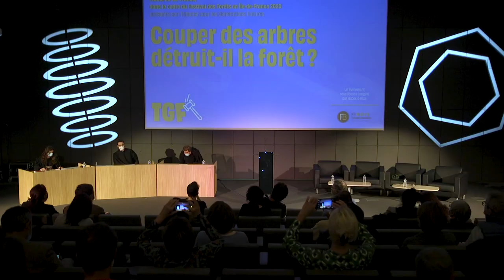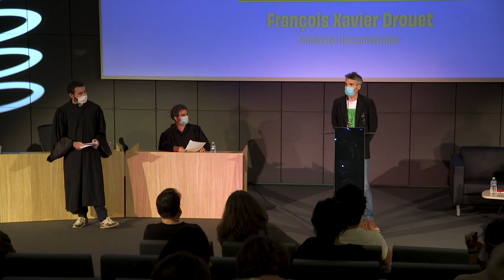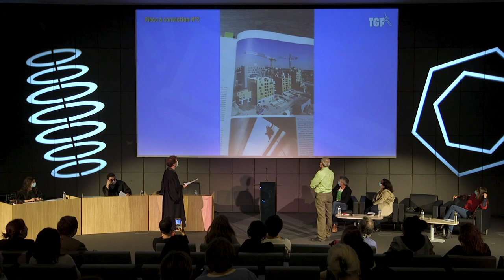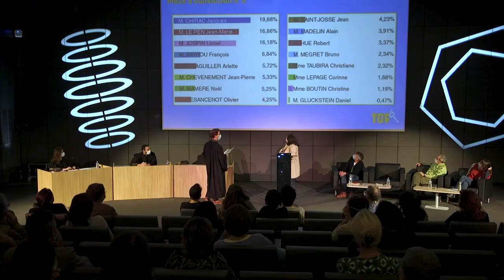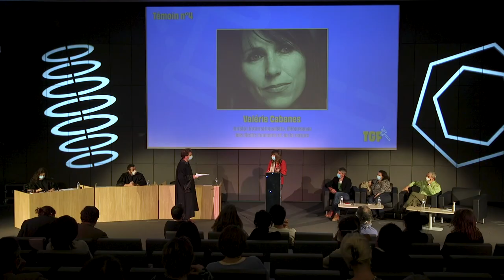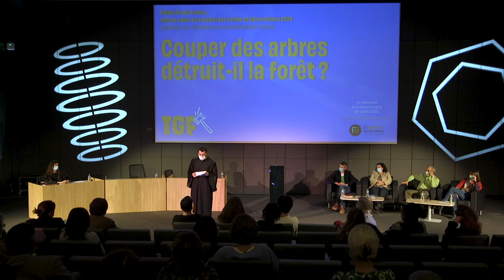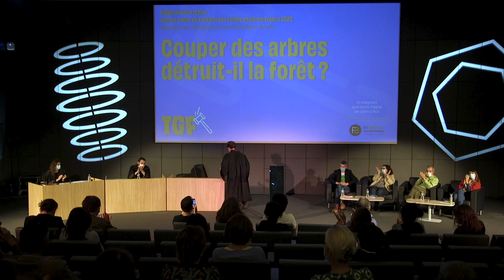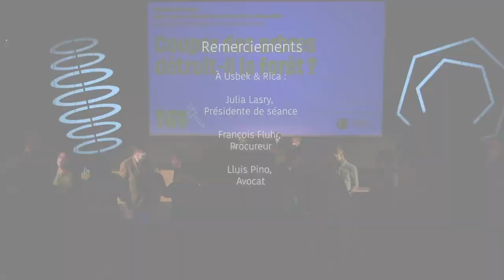TGF - Couper des arbres détruit-il la forêt ? | Festival des Forêts en Île-de-France 2020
Les 2 et 3 octobre 2020, FIBois Île-de-France invitait les franciliens à (re)découvrir leurs forêts en organisant la première édition du Festival des Forêts en Île-de-France, qui a rassemblé au total près de 5 000 personnes, dans une vingtaine de forêts publiques et privées.

Le festival s’est ouvert avec un Tribunal pour les Générations Futures, organisé par Usbek & Rica. La question : Couper des arbres détruit-il la forêt ?

Pour éclairer le verdict d’un jury populaire tiré au sort dans la salle et présidé par l’actrice engagée Juliette Binoche​, quatre personnalités se sont prêtées au jeu des questions de l’avocat et du procureur, magistrats d’un soir :
-  François-Xavier Drouet, Cinéaste documentaire.
- Michel Béal, Directeur de l'agence Ile-de-France Ouest de l'Office National des Forêts.
- Emmanuelle Cosse, Ancienne ministre du Logement et de l'habitat durable, Présidente de l'Union Sociale pour l'Habitat.
- Valérie Cabanes, Juriste internationaliste, défenseuse des droits humains et de la nature.

À 7 voix contre 3, le jury a finalement jugé que non, couper des arbres ne détruit pas la forêt ! Un jugement qui appelait cependant à la responsabilité et à la cohérence de la part de tous : professionnels de la filière, citoyens consommateurs de bois, mais aussi des pouvoirs publics.

Retrouvez plus d'informations sur le Festival des Forêts en Île-de-France sur le site de FIBois Île-de-France !